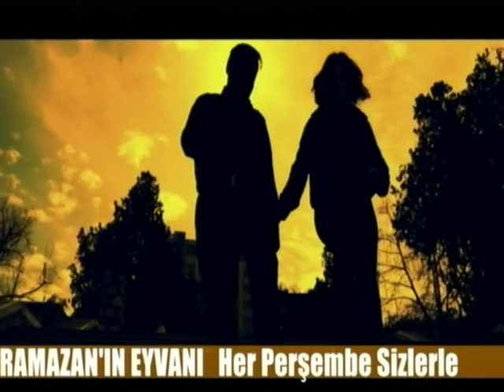RAMAZANIN EYVANI 1 BÖLÜM 16 12 2021